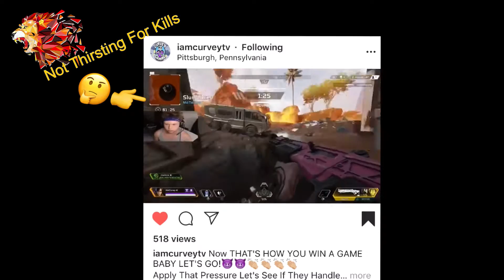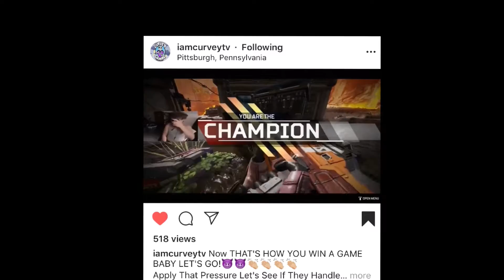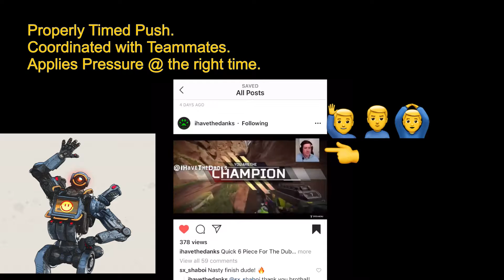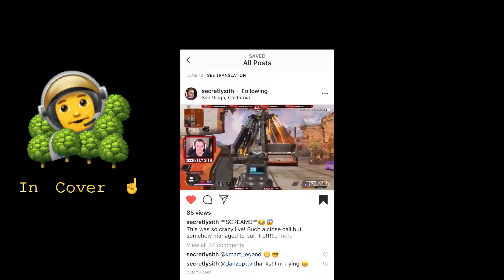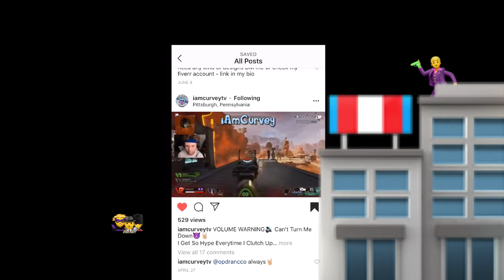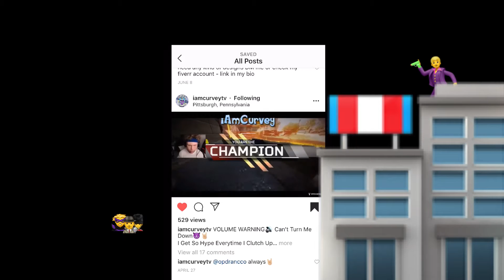How to Win in Apex Legends! Breaking Down the Clips from the Players!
I took the time to go into all of these clips and compiled them for this video. There are many more examples of what I am talking about on these Players profiles.

Be sure to check them out and give them some love. Their handles are listed below.

Thanks for the love Lions.

They all stream on varying schedules so be on the look out 👀